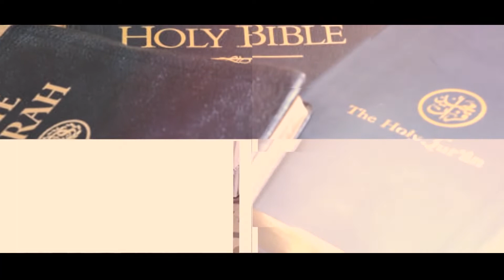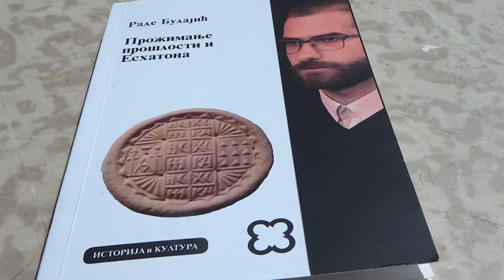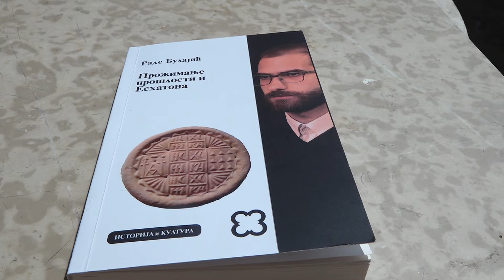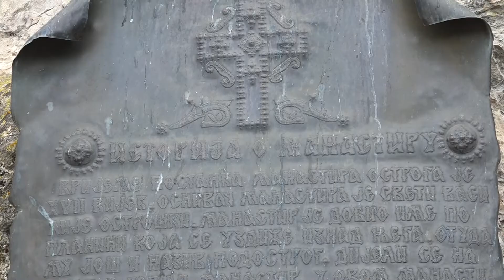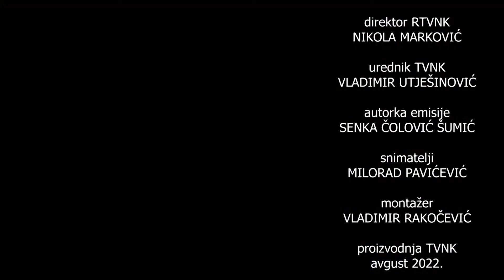EMISIJA RIZNICA VJERE 7 AVGUST 2022